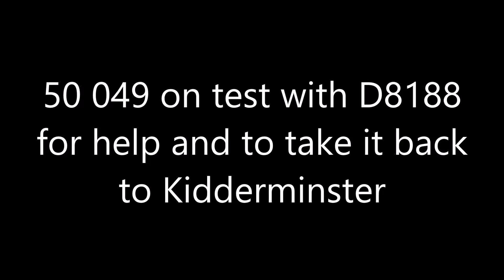50 049 with D8188 on the SVR